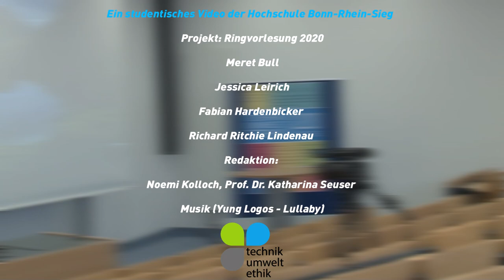Interview mit Bärbel Höhn - Erneuerbare Energien in Afrika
Bärbel Höhn ist ehrenamtliche Energiebeauftragte für Afrika und einer der Gastredner der Vorlesungsreihe Techik- und Umweltethik 2020 an der Hochschule Bonn-Rhein-Sieg. In ihrem Vortrag geht es um die erneuerbaren Energien in Afrika. Wir haben vorab ein Interview mit ihr geführt und die ein oder andere Frage gestellt, aber seht selbst.